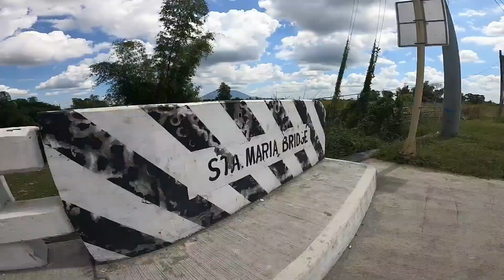BIKERS RIDE AT ARAYAT NATIONAL PARK TREE HOUSE AND CONG DADONG DAM